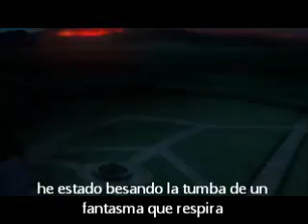The Walking Dad - Spinnerette sup español bernadotte